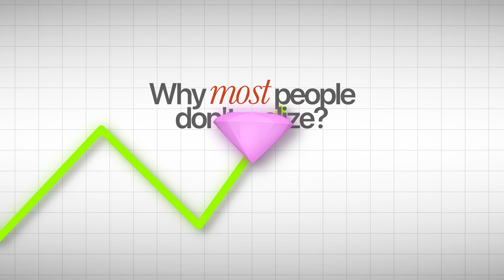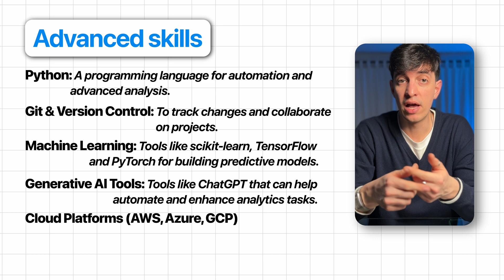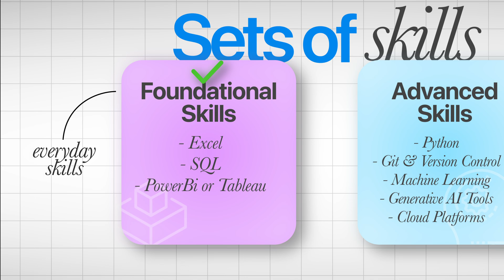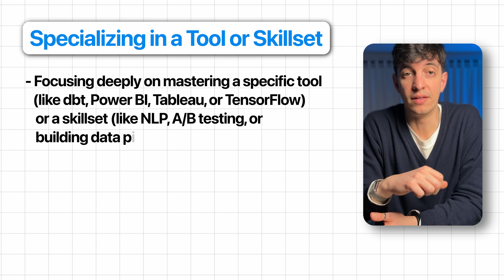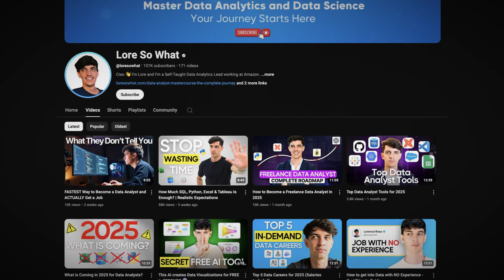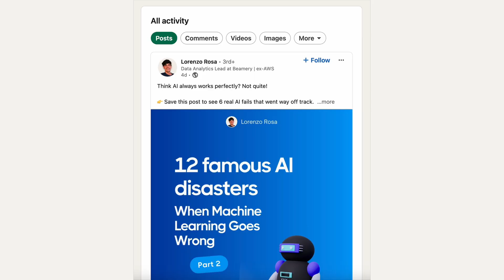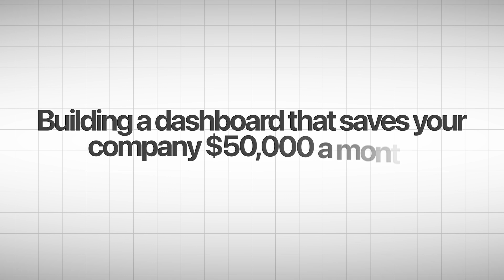If I Started in Data Analytics In 2025, This Is What I Would Do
The data field is evolving FAST — new tools, new expectations, and new ways to stand out in a crowded job market. If I were starting from scratch today, this is exactly how I'd approach learning data analytics, building job-ready skills, and landing my first job in data.

🤌 SO WHAT
If you're just getting started or looking to pivot into data analytics in 2025, this video will give you a clear roadmap.

📸 SOCIAL
Instagram and TikTok - @Loresowhat

🔎 CONTENT
0:00 Intro
0:29 Start in Data Analytics Step 1
4:09 Start in Data Analytics Step 1
5:35 Start in Data Analytics Step 1
7:22 Start in Data Analytics Step 1